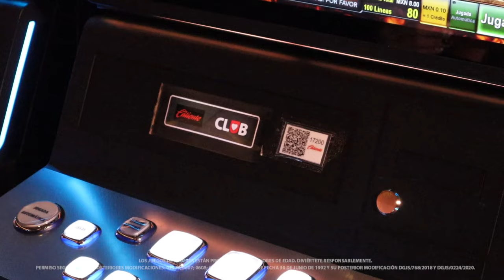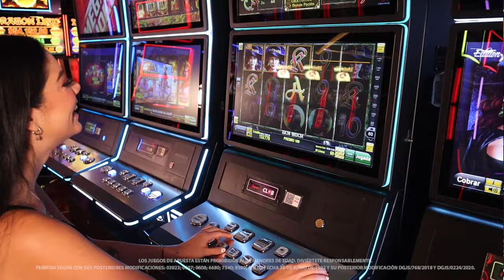Que la magia te sorprenda jugando Rich Witch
En este increíble juego no tienes porque preocuparte, todos los pases mágicos serán para aumentar tu fortuna y generar más premios. En Rich Witch, encontrarás 20 líneas de pago ajustables. Cada símbolo tiene su propio valor y el sombrero  es el más alto de todos. Sus gráficos son vibrantes y coloridos, recuerda que este juego te espera en tu próxima visita a Caliente Casino.